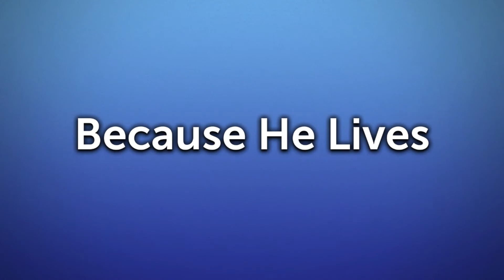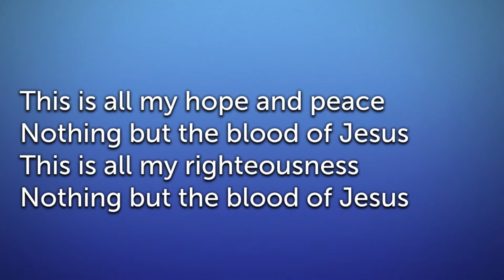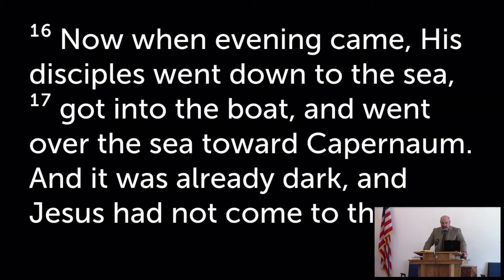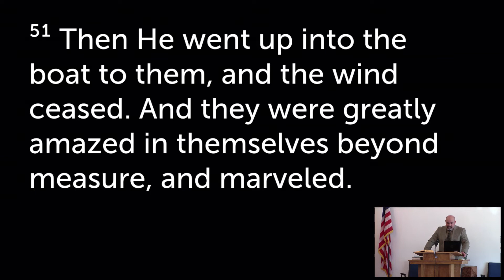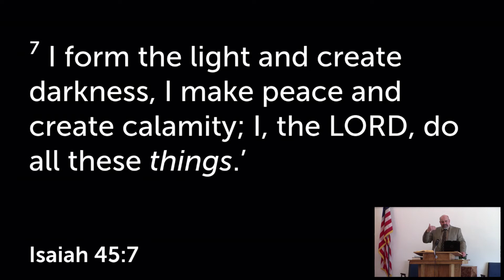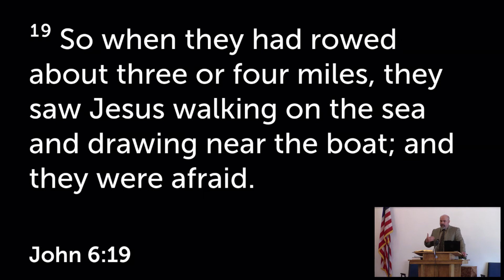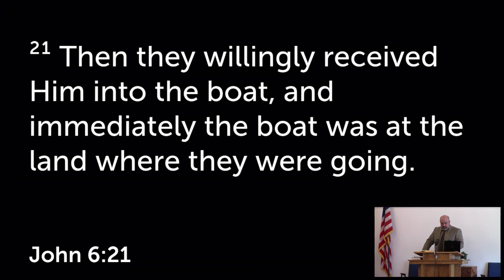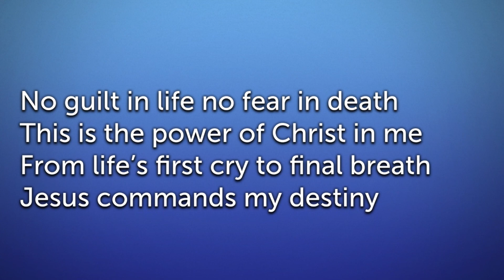Sunday, June 7, 2020 - MGC AM Worship Service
Join us online for our AM Worship Service here at Madawaska Gospel Church. Today's sermon: Faith in the Storm - John 6:15-21

Madawaska Gospel Church
Madawaska, ME 04756